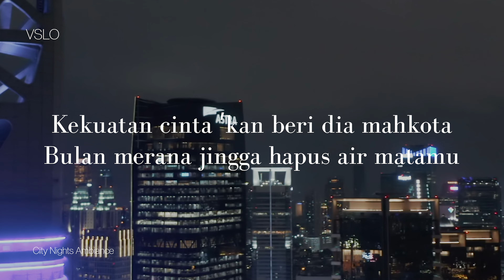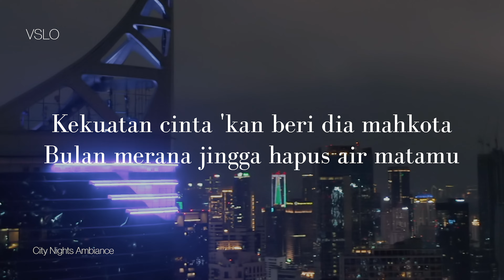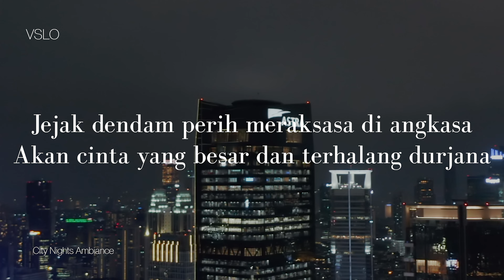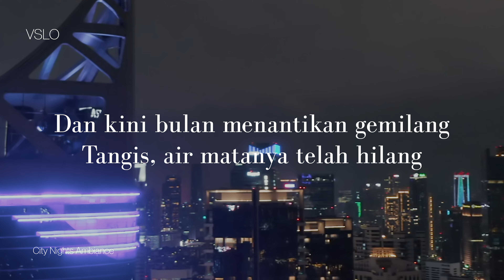Superman Is Dead - Bulan dan Ksatria (Lyrics) | Vinyl Mode & City Night Ambiance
Superman Is Dead - Bulan dan Ksatria lirik video